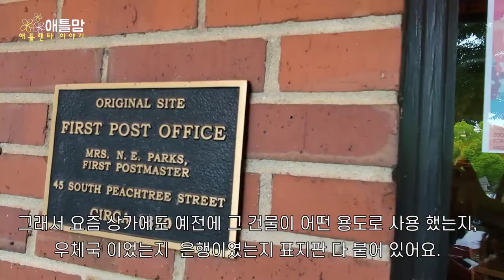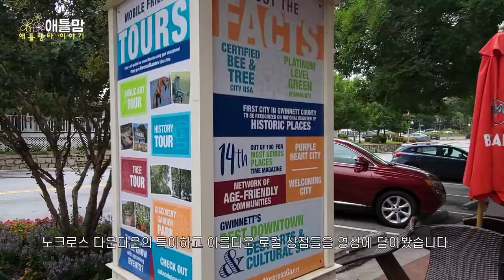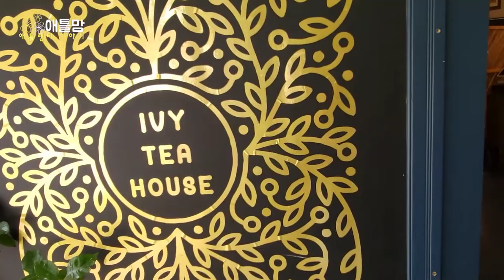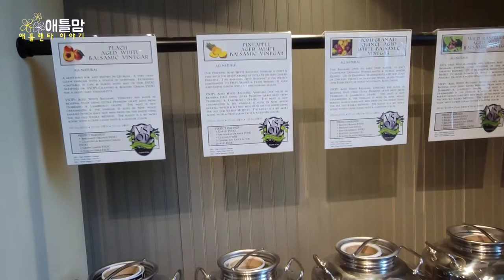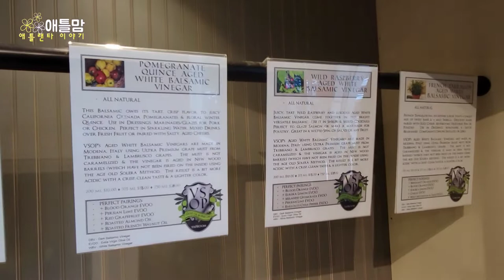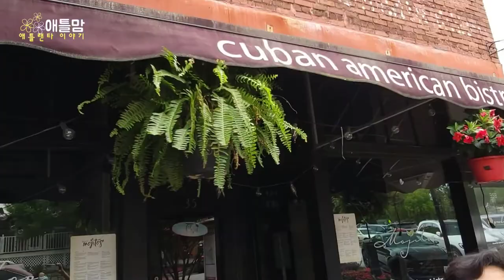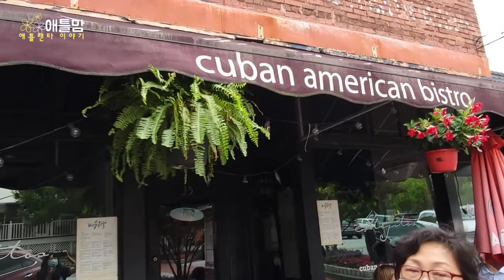애틀랜타 교통요지로 새롭게 주목 받는 곳 | 미국 남부 유적지 노크로스 다운타운 | 꼭 가볼만한 상가들 | 애틀랜타가 좋은 이유 Atlanta 애틀맘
안녕하세요 미국 조지아 애틀랜타에 사는 애틀맘입니다.
오늘은 노크로스에 대한 소개영상을 준비했습니다.
애틀랜타하면 제일 먼저 떠오르는 지역은 어디인가요?
대부분 둘루스, 스와니, 존스크릭등을 꼽을 수 있을 것 같은데요.
노크로스는 교통의 요지로 한인타운에서 한 15분 정도 애틀랜타 다운타운 있어도 15분 정도 걸리고요. 제가 사는 존스크릭에서도 20분 정도 걸립니다.

그리고 몇 년 전부터 새로운 도서관 건립과 새로운 아파트, 타운홈등 새로운 주거 공간들이 생기며 더욱 주목 받고 되었습니다.
노크로스는 귀넷카운티에 속해 있었고 로렌스빌 다음으로 오래된 역사 유적지로 지정되어 대표적인 미국 남부의 도시입니다.

노크로스의 가장 특징이라면 지금도 옛날 철도역이 그대로 남아있고 다운타운의 건물들이 그대로 남아 있습니다. 그래서 요즘 상가에도 예전에 그 건물이 우체국 이었는지 은행이였는지 표지판 다 붙어 있어요.
이런 독특한 지역 특징으로 영화촬영지로도 주목 받고 있습니다.

옛날에 남부 도시의 정취를 느끼고 싶은 분들에게 노크로스는 매력적인 지역입니다.
한때는 저소득층이 몰리면서 교육시설과 환경이 떨어진다는 이미지가 있었지만 오래된 좋은 사립학교들이 교육열에 대한 문제점을 해결해 주고 있습니다.

노크로스에 있는 대표 사립학교는 그레이터 애틀랜타 크리스찬스쿨과 웨슬리안스쿨이 있습니다.
웨슬리안스쿨은 감리교 창립자인 존 웨슬리안의 이름을 따서 설립되어 85에이커의  큰 캠퍼스로 주목 받고있습니다.

노크로스 다운타운은 무료 주차 시설로 걸어서 쇼핑을 할 수 있는 매력적인 곳입니다.
노크로스 다운타운의 특이하고 아름다운 로컬 상점들을 영상에 담아봤습니다. 몇 번에 걸쳐서 상점들 소개 영상 올리겠습니다.
함께 봐주세요.